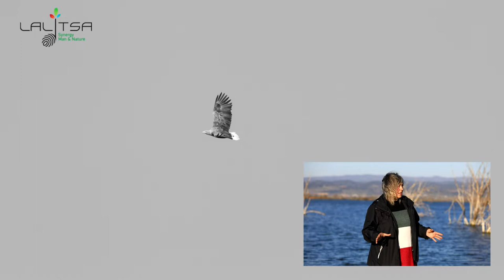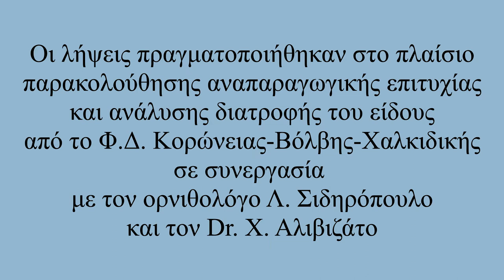Η Πανίδα κοντά μας | Θαλασσαετός | Haliaeetus albicilla | 2021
Μια διαφορετική εκδοχή του "Η Πανίδα κοντά μας" με την Λίλα Κάρτα να μοιράζεται εμπειρίες για το αρπακτικό φάντασμα, τον επιβλητικό Θαλασσαετό.

Ας στηρίξουμε την επιβίωση του θαυμαστού αυτού είδους με κάθε πρόσφορο τρόπο.